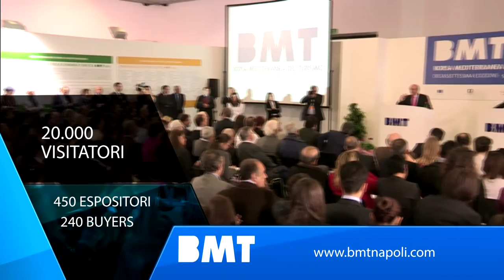BMT 2018 spot